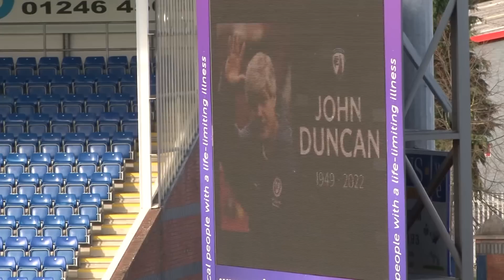HIGHLIGHTS | Spireites 3-2 Bromley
Highlights of the Spireites' 3-2 home victory against Bromley.